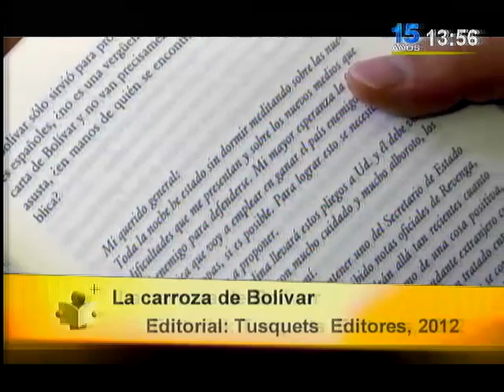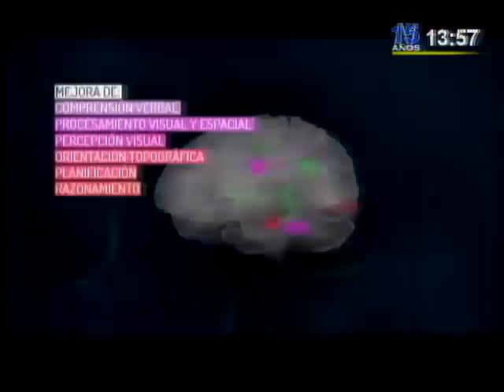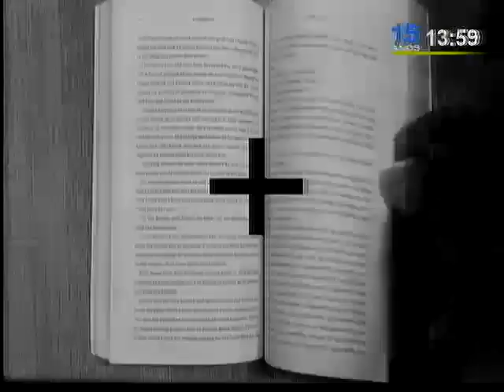Tiempo de Leer: recomendamos ‘La carroza de Bolívar’ y ‘Reconecte su cerebro para el amor’